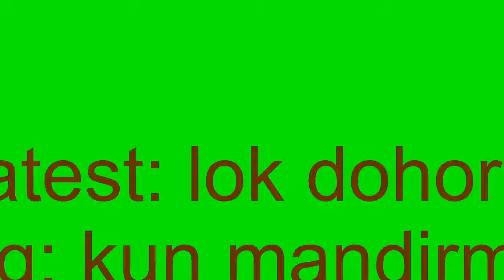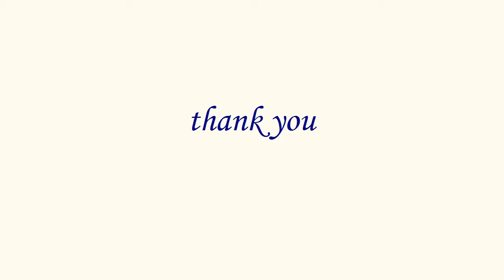New nepali lok dohori geet kun madirma dhau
Kun mandirma dhau